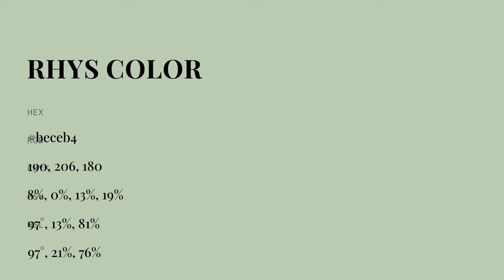Rhys color beceb4 hex color - Green color - Warm color beceb4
What color is Rhys ? beceb4 hex color - Green color - Warm color beceb4

Hex beceb4 Color Code is also known as Rhys color.

Hex beceb4 Color code in RGB color code model is created after adding 74.51% red color, 80.78% green color and 70.59% blue color.
Hex beceb4 Color code in CMYK color (process color) code model is generated after subtraction of 7% cyan, 0% magenta, 12% yellow and 19% black.